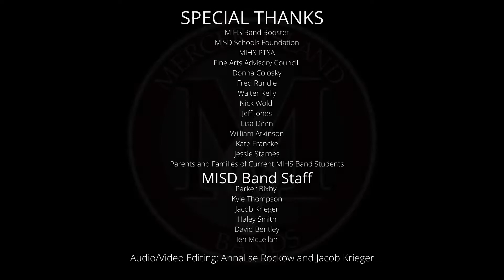"On This Rock" MIHS Alma Mater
Mercer Island High School's Alma Mater written by Island resident, two time Emmy winning composer, and band dad Hummie Mann. Lyrics written by MIHS students Amber Locke, Joanna Ting & Rinnie Yang.

Featuring students from the MIHS Marching Band and MIHS Choir